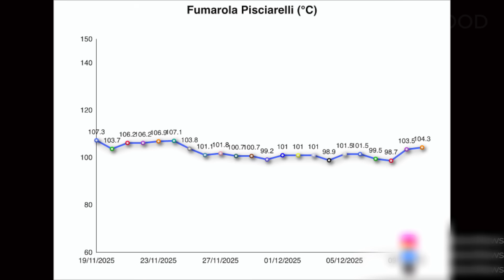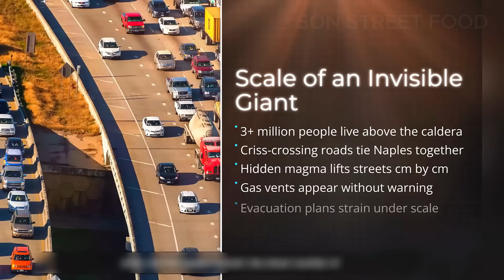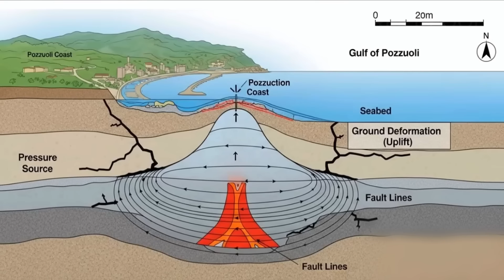1 Minute Ago: Drone Reveals Campi Flegrei’s Hidden Gas Blanket – The Danger No One Is Measuring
A new drone flight over Italy’s Campi Flegrei supervolcano has revealed something you can’t see from the ground: a hidden “blanket” of volcanic gas hanging over craters, streets and residential areas around Naples and Pozzuoli. In this video, we slow down the footage, show you how the gas pools in low-lying zones, and explain why this invisible layer can be just as dangerous as earthquakes or eruptions. You’ll learn what these gases are, how they move with the wind and weather, and why long-term exposure can threaten both health and infrastructure.

We also break down what scientists *are* currently measuring at Campi Flegrei, where the gaps in monitoring are, and why many residents still underestimate the gas hazard compared to lava or ash. If you live near Campi Flegrei or follow volcano news around the world, watch till the end to see the full drone analysis, then tell us in the comments where you’re watching from and what worries you most about this volcano.